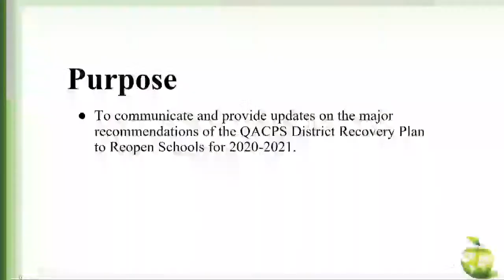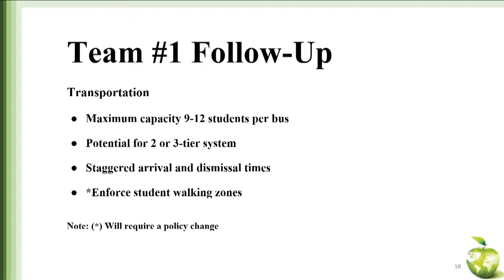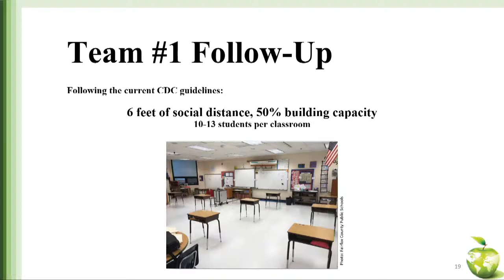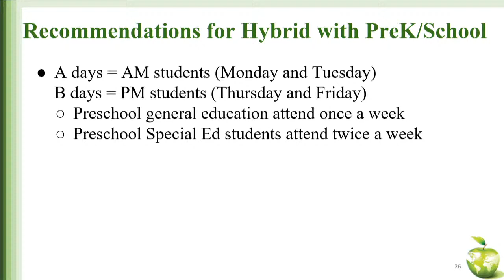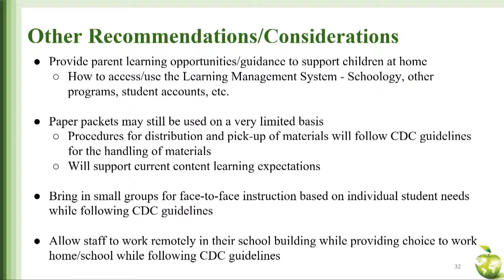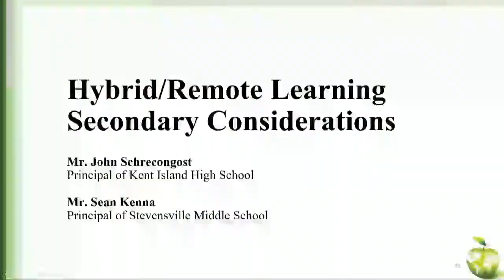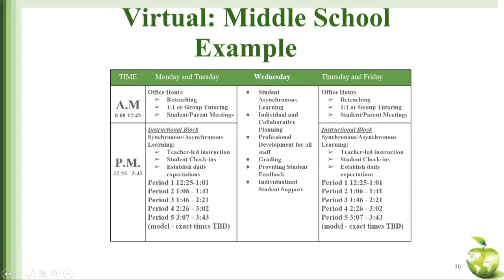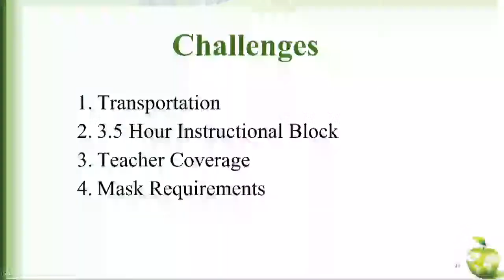Board of Education Meeting 7/22/2020